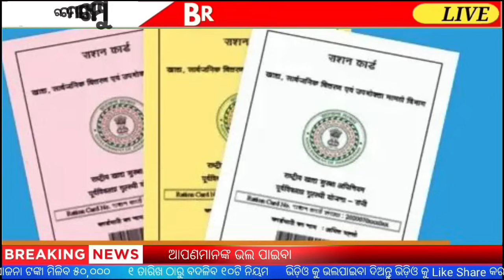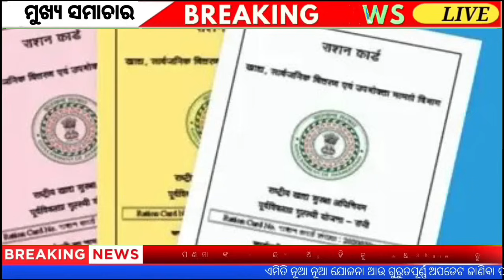Today's morning news odisha 26 August 2024 /kalia yojana money/aawas plus/nyc gov job/Top10news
.NOTICE.

                      Jay Jagannath

sbi pension fund scheme | bank nifty moneycontrol
| sbi site
| online sbi fastag | home credit pay emi | Smile Odisha today news | Odisha today morning news | Today breaking news | food security card
| ration card kyc | adhar verification online |
e adhar | labour card insurance details | e_shram card
| e shram uan number check | 500 rupee | currency strength
| gbpusd news | Pm Kisan Yojana begu update | Headlines news |
neet nta | nissan deals
| nissan car deals | upi passbook | hrms in railway |
e train | intercity bus booking | naveen patnaik news today | odisha to day news | to day news odisha | insurance | morning news today | sbi retirement mutual fund
| sbi pension plan | airtel prepaid to postpaid |
airtel postpaid number | petrol price today |
cng pump near me | kisan registration online | education |  upstox app earn money online | upstox app earn money | upstox app refer and earn | mantri house |
pm home loan scheme online apply | amazon gst
sarkari naukri for diploma in electrical | engineering | News7 Odia | Rourkela news | kisan registration online
| upagriculture pm kisan | biju pakka ghar list | rbi new guidelines for nbfc |
canara bank rules and regulations | fastag online sbi | sbi pension account |
sbi life retire smart | home loan emi |
bridge loan | buffalo farm | lic tech term | milking a cow |
lic guaranteed return plan | upstox app odia | naveen patnaik today news | odisha tv | smart card status check online | nsdl pan card agency |
pan card agents near me | sbi account adhar link | labour card insurance | e shram card app download |
e shram card app | xe money transfer | Today morning news | Heavy to heavy rain in Odisha | Kalia Yojana big update | hdfc term insurance |
tata aia | term insurance | jee nta | nissan offers | railway hrms |
intercity bus service | airtel choose your number | government schemes for women's |
aws full form | home loan pradhan mantri awas yojana eligibility | today's morning news odisha/26 August 2024/heavy to heavy rain/odisha news today/odisha samachar |
pensionseva sbi |
pension seva sbi | airtel registration | online kisan registration | Odisha News |26 August 2024|Today Morning news |kalia yojana money| upstox app earn money online | aws regions | promotion ideas for small business | pradhan mantri awas yojana lic  | mba sarkari naukri |
sarkari naukri for diploma civil engineer | online kisan registration | rbi guidelines for nbfc |
nbfc guidelines rbi | sbi official website | bridging finance |
icici home loan interest rate | trading apps | share market | earn money | loans | odia news | lic e term plan |
buy lic tech term plan | mera ration login |
online ration | esign pan card | adhar link with bank account sbi | labour insurance card | today odisha gold price | odisha latest news |
nissan exchange offer | magic bus | odisha news | heavy rain in odisha | ajira odia news |
tneb bill | electricity bill |
light bill | google maps 3d online
upcl bill | Oxford, Cambridge | BSNL | fastest internet in the world